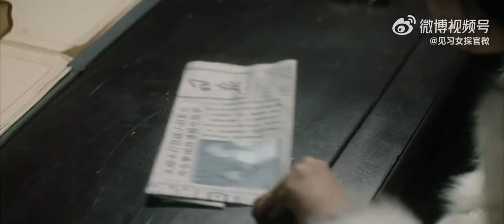[Trailer] ZhaoYue & Wang YiJin - Internship Detective 《 见习女探 》